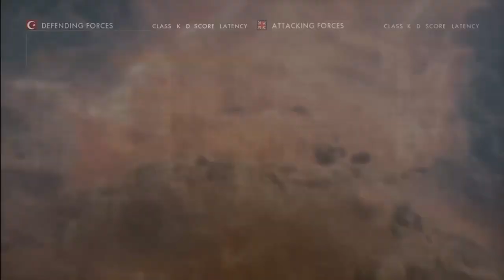Oil Of Empires Part 3 - Full Operations - Battlefield 1